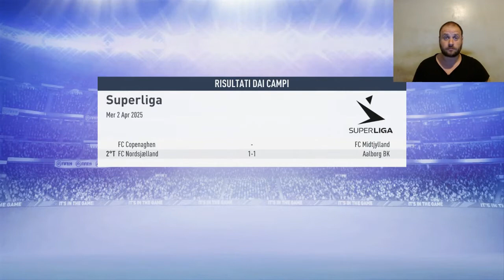INIZIANO I PLAYOFF - C'è del Calcio in Danimarca(FIFA 19 - Carriera Allenatore) #119